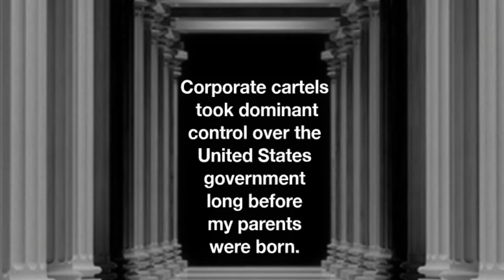Corporate Governance Cartels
Corporate cartels took dominant control over the United States government long before my parents were born.
Why would the global governance being built [by those cartels] have better results for individuals or the whole earth?